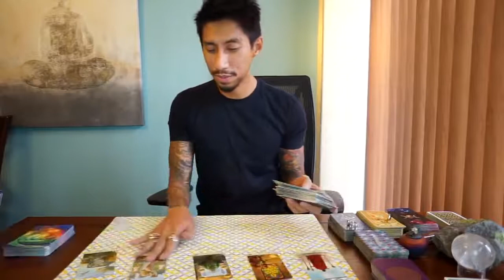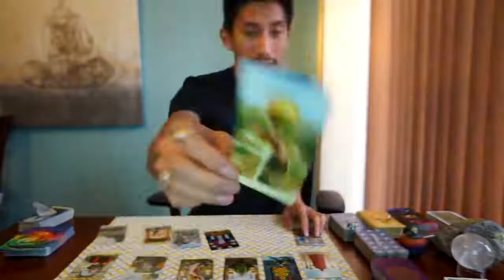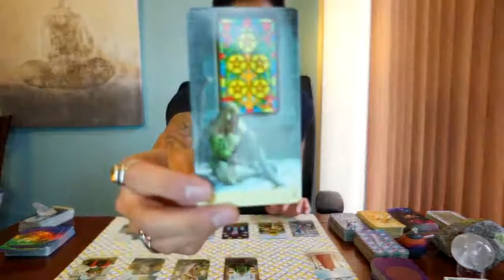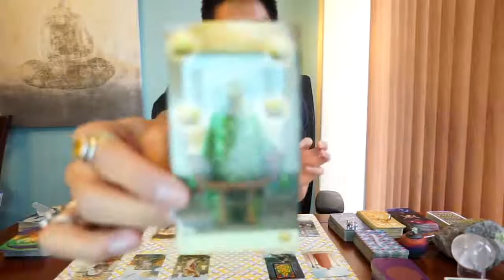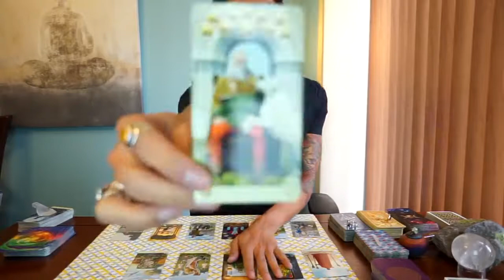ARIES "TRUE LOVE WITH GOOD AND BAD" | EAT READ LOVE